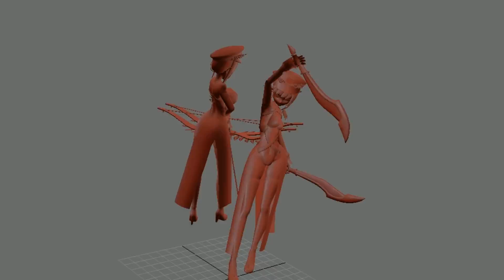Kurtzpel(커츠펠) PvE Monster Intro